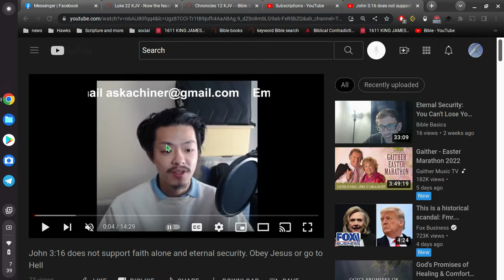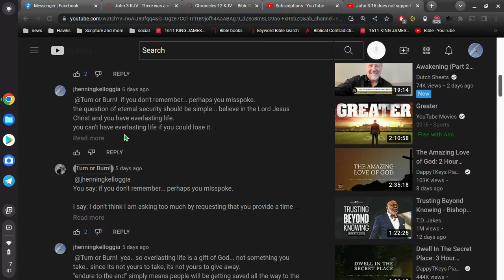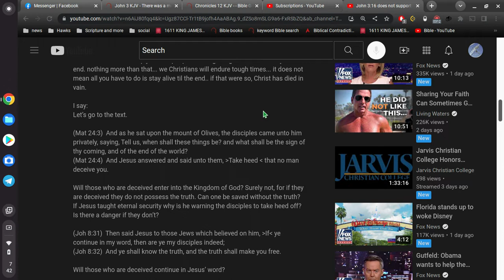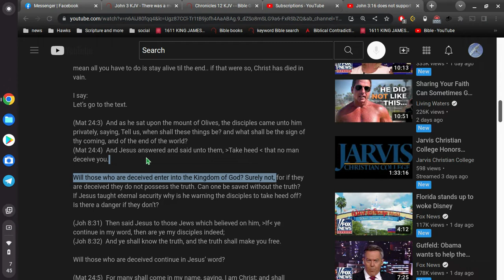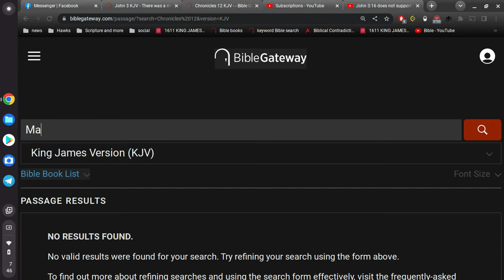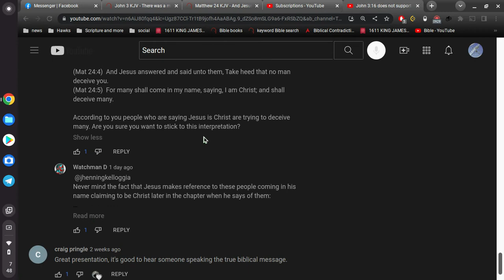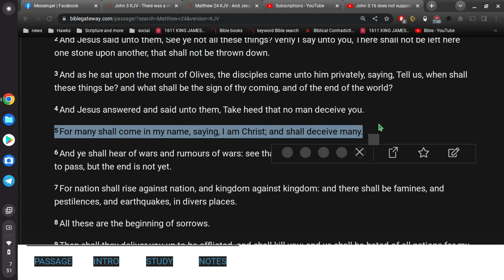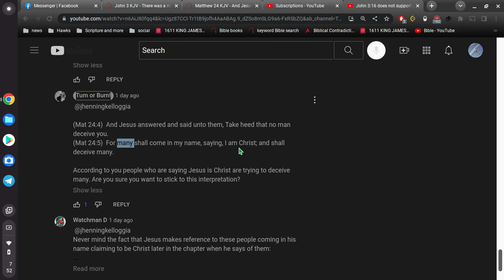Matthew 24 notes